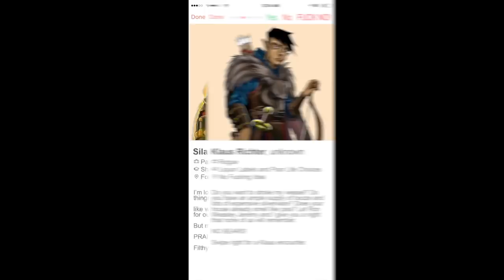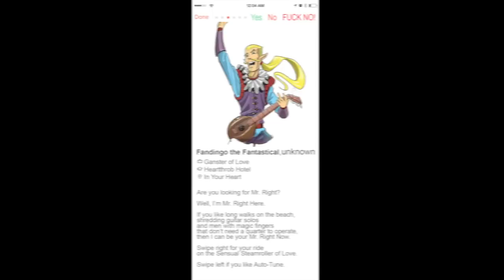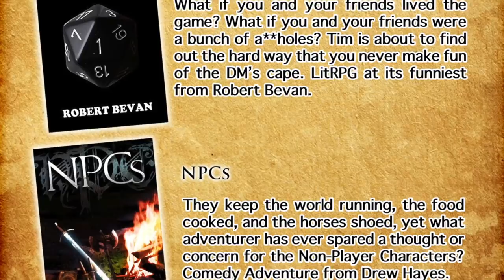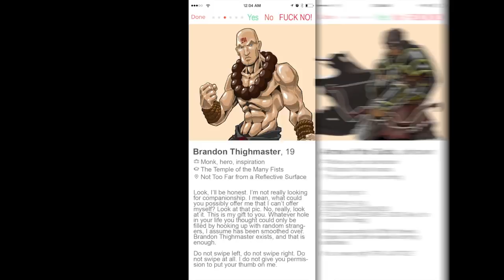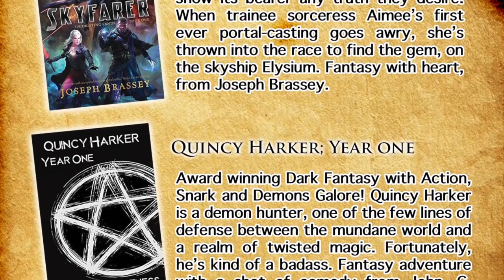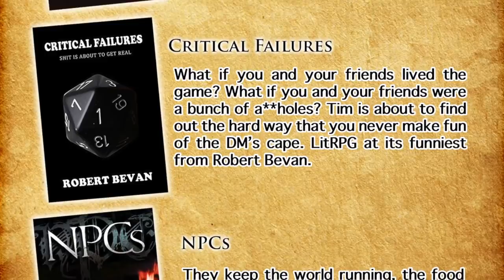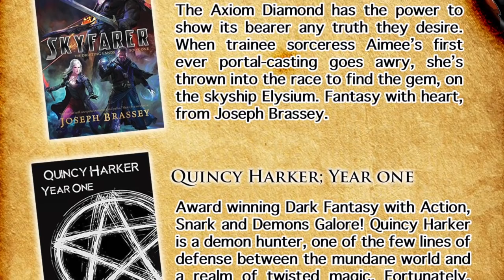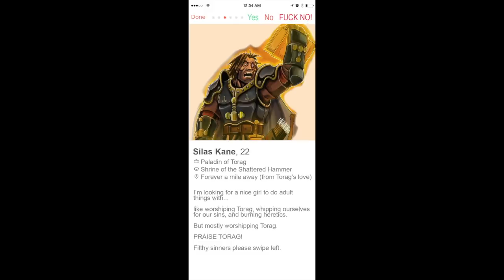Authors and Dragons Ep.70: Barbarian Lockpicking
With a strange old laboratory to investigate, the fighters try their hand at the rogue life.